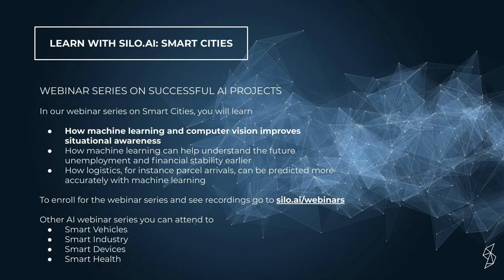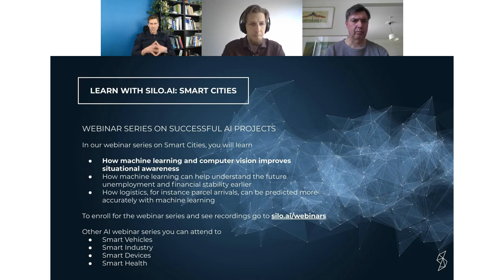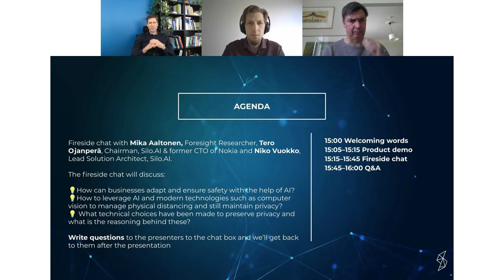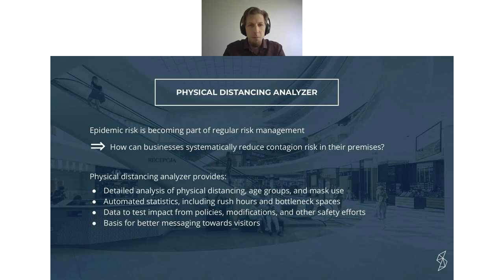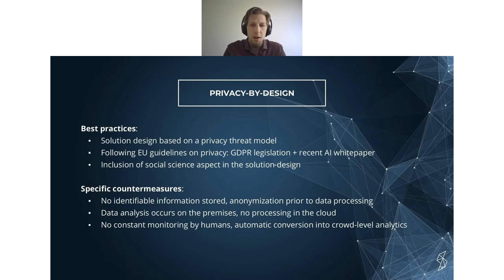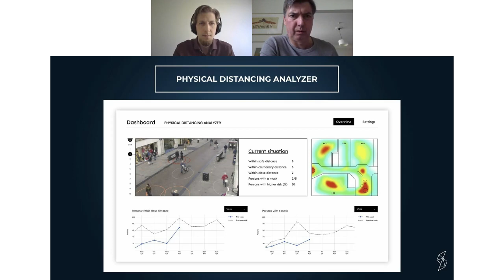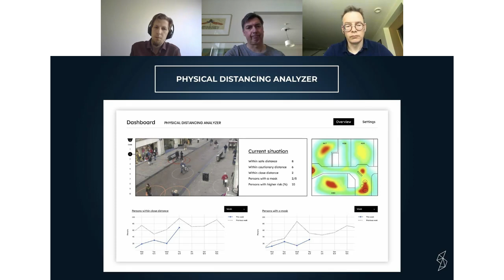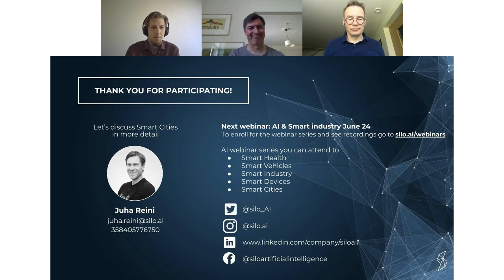Silo AI Webinar: AI for social distancing in a free society – can we have both?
In this webinar on AI in smart cities, we discuss:
- How can businesses adapt to the new normal in a safe way with the help of AI?
- How to leverage AI and modern technologies such as computer vision to manage social distancing while maintaining privacy?
- What technical choices have been made to preserve privacy and what is the reasoning behind these?
- What does the future of free society look like in light of leveraging AI for social distancing?

Silo AI
Silo AI is the largest AI solution and service provider in the Nordics that solves the most strenuous challenges in machine learning, computer vision and natural language processing. Silo AI aims at being a trusted partner that brings AI into product development and delivers AI-driven solutions and products. The company serves clients across several industries on four continents. Some Silo AI solutions include a tool for the Finnish airline Finnair to improve situational awareness and a tool to improve water quality at water treatment facilities for the global leading engineering company Ramboll.